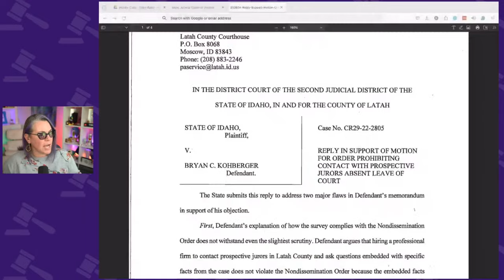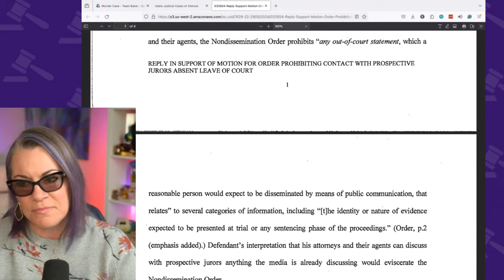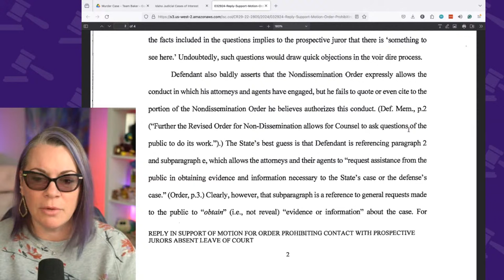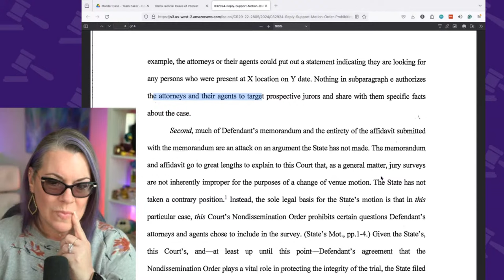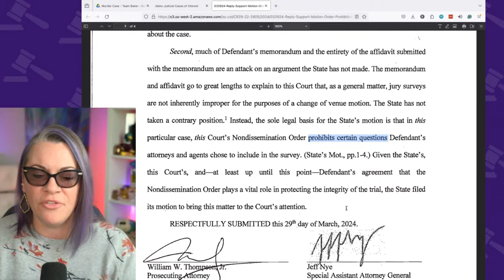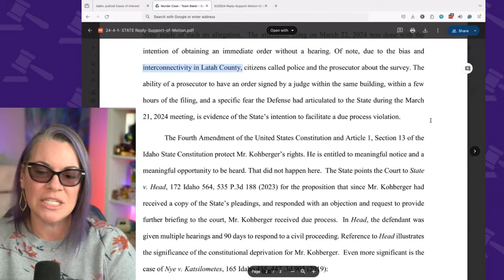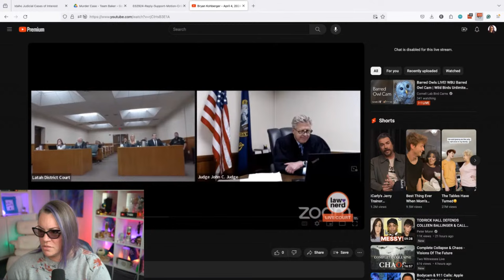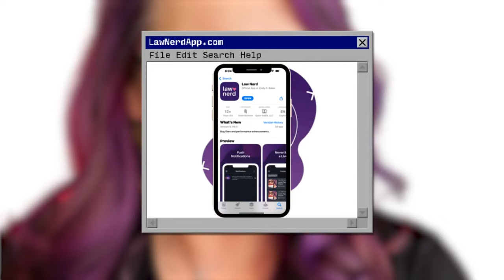LIVE | Kohberger Hearing. The defense is talking to potential Jurors?!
THE DOCKET
0:00 Welcome
2:30 Road So Far
10:15 House Keeping
14:50 Reply In Support Motion For Order Prohibiting Contact With Prospective Jurors Absent Leave Of Court
22:27 Other Reply And Support From The Defense
27:12 The Hearing
31:00 Prosecution's Argument
35:29 Survey Questions Revealed!
37:00 Prosecution's Argument Continued
47:13 Defense's Argument
1:29:15 Due Process Issue
2:08:00 Judge's Decision
2:24:25 Summary
2:29:40 Q&A

QUICK CONTENT?